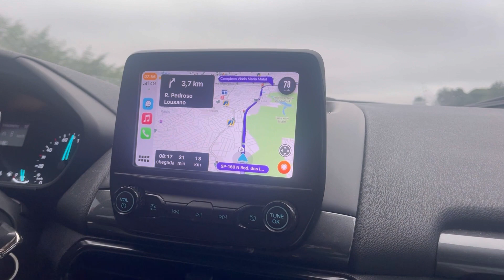COLOQUEI UM MEGA HAIR DE 65CM E PLATINEI O CABELO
Oi genteee ♥️
Faz muito tempo que queria colocar mega e hoje realizei esse desejo

Coloca nos comentários o que vocês acharam